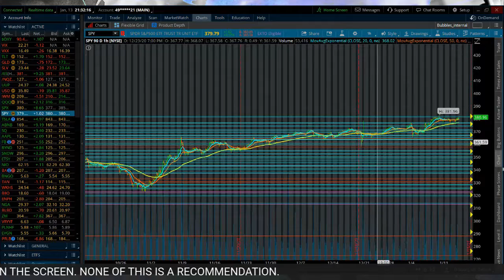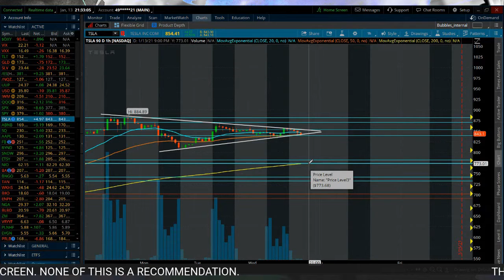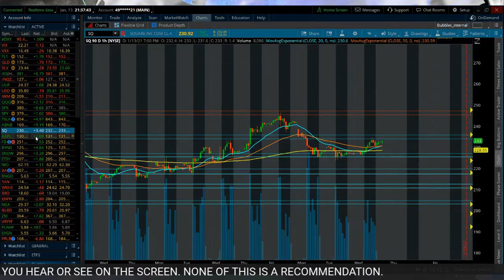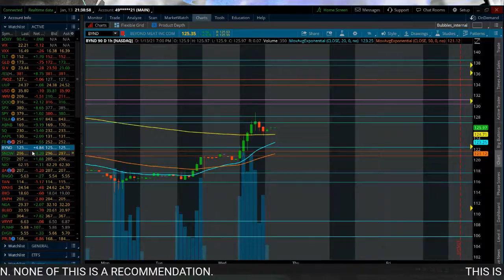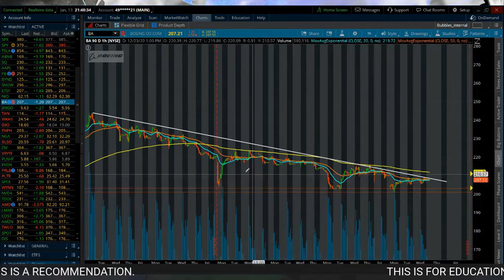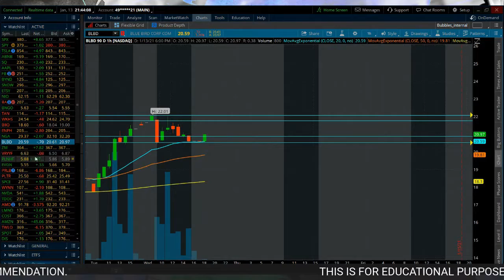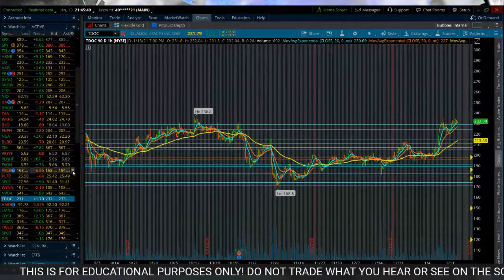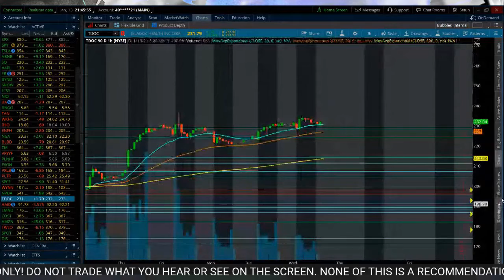BUY These NOW 🔥🔥🔥🔥| What to EXPECT NEXT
🔥 In this video, I discuss stocks I'm watching tomorrow.

📈 Sign up with Webull to get started and get up to 2 Free Stocks (valued up to $1400):